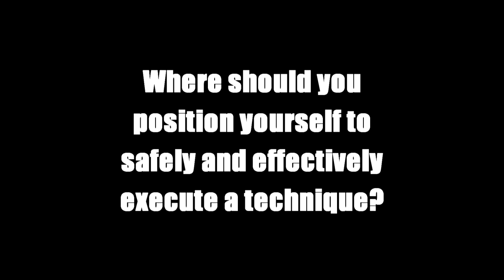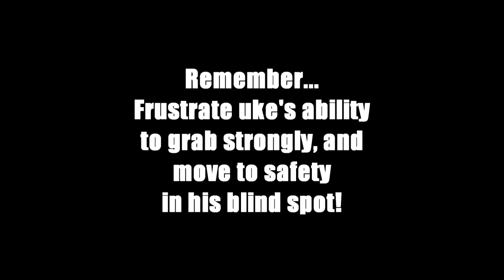Stanley Pranin on aikido: Frustrating your opponent's ability to grab and moving to the blind spot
Aikido training in virtually all styles follows a series of rituals. Students seldom question the techniques and assumptions that underlie what they are taught. As a result, poor training habits can gain a foothold and are perpetuated over generations.

Stanley Pranin takes a look at the simple katatedori -- the single-hand grab -- and proposes that we rethink our range of responses to gain an immediate advantage. This sets the stage for a successful execution of techniques.